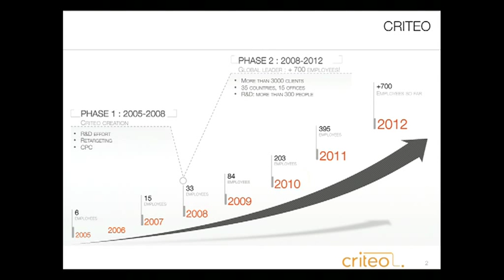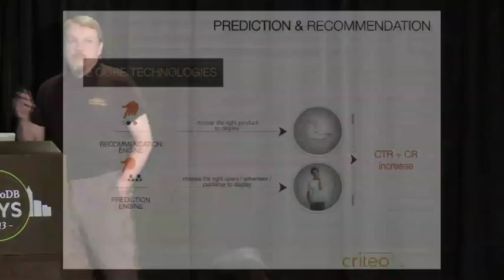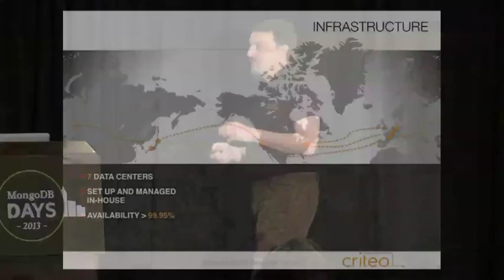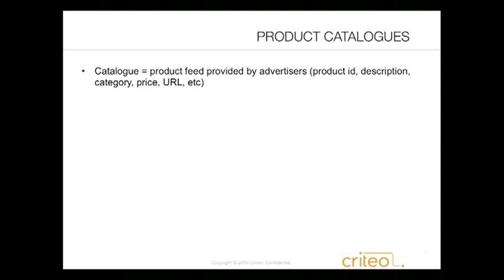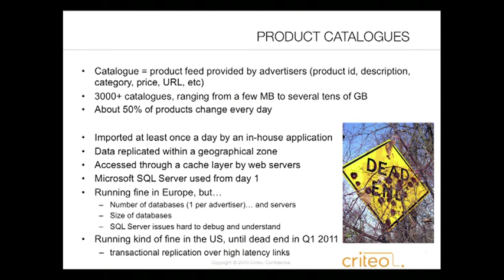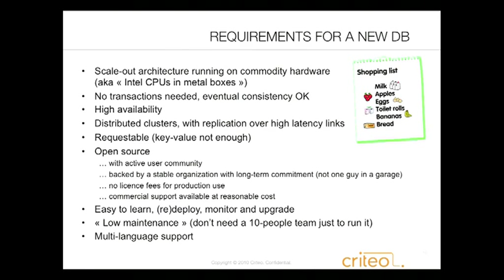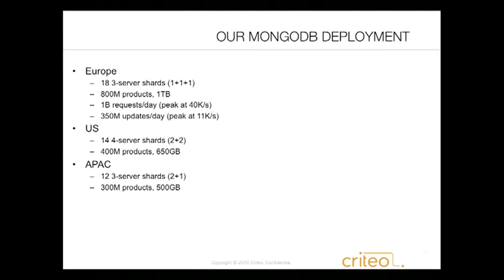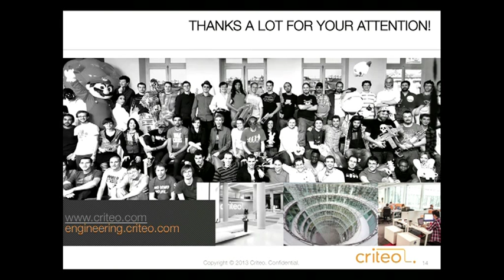"Criteo and MongoDB" - MongoDB Days NYC 06/2013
40-mn talk (with slides) at MongoDB Days in NYC, June 21st 2013.